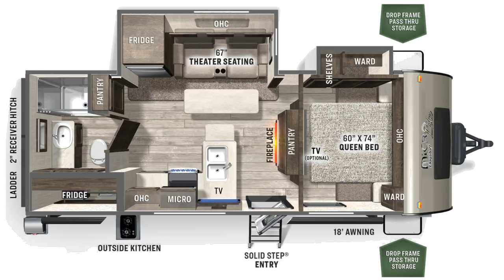AMAZING New Couple's RV!! 2022 Rockwood 2513S, Flagstaff 25BSDS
2022 Forest River Flagstaff Micro Lite 25BSDS or Rockwood Mini Lite 2513S Travel Trailer (Same RV w/Two Possible Names!) • Use the Links below to check pricing & Availability!

2022 Flagstaff 25BDS/Rockwood 2513S Specs
Hitch 660 lb.
Empty 5,830
Cargo 1,830
Max 7660
Width 8'0"
Fresh 54gal
Gray 30gal
Black 30gal
Awning 18ft
Bed 60x74"
Solar 190W (w/Option to Double!) + Portable Plug
Inverter 1000w

This Video was recorded BY YOUR POPUPLAR DEMAND AND REQUEST! You let me know what you want to see and I will do my best to make it happen! That being said this is definitely a model I was wanting to get my hands on regardless!!

Rockwood/Flagstaff is just FANTASTIC about taking something familiar and re-inventing it in ways that result in sometimes dramatic improvements. I think that's exactly what they've done here.

This half ton towable travel trailer combines good entertainment, a fantastic bathroom, and bedroom privacy with impressive kitchen facilities both inside and out! Consider it's all under 26ft total length.. that's quite the impressive feat!!